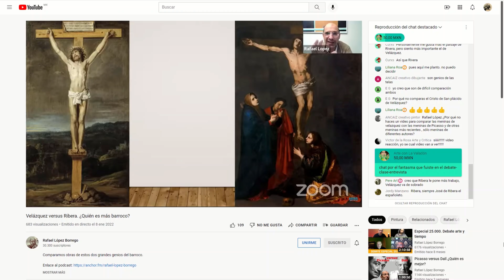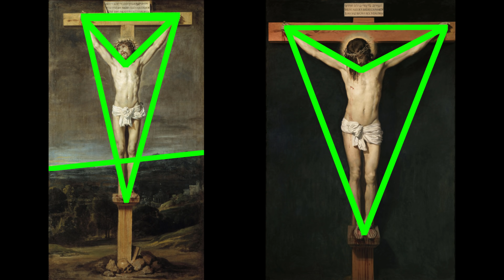The Secret Behind a Masterpiece